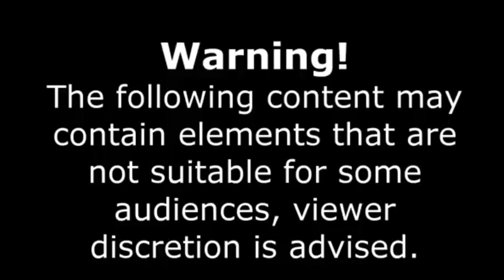Car Crash Compilation 2019/ Cars / Trucks / Motorcycles!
This video is to educate others and show them how today’s society is!